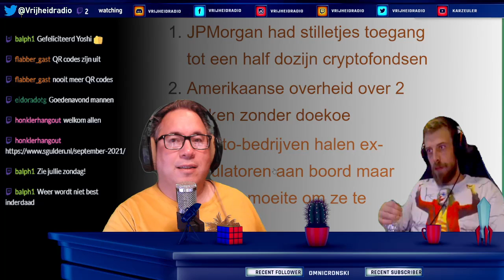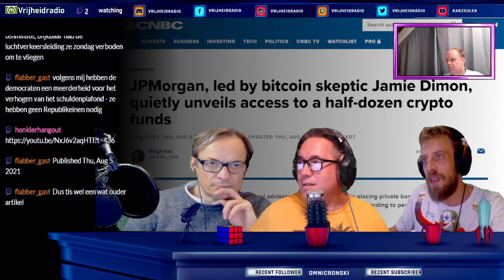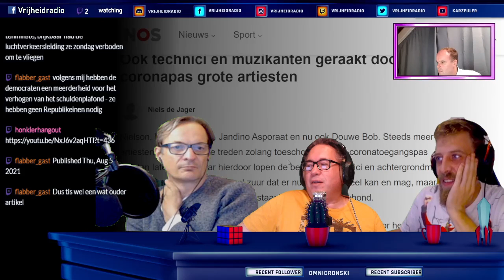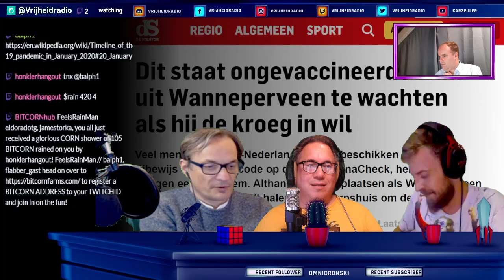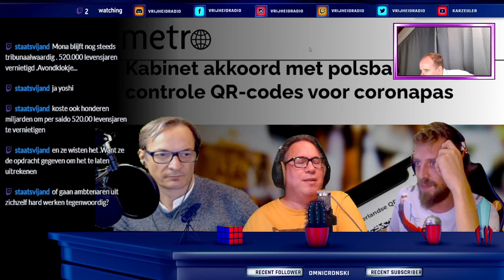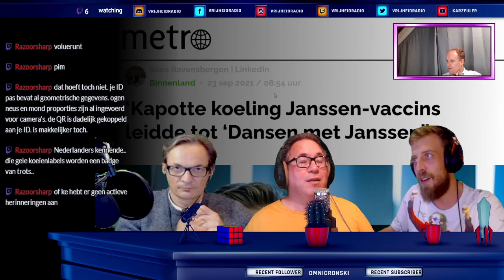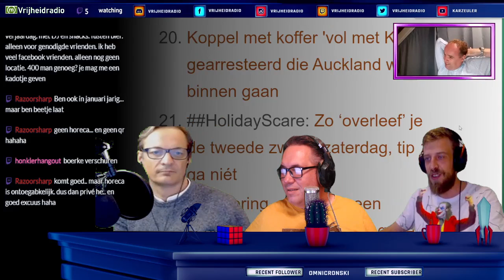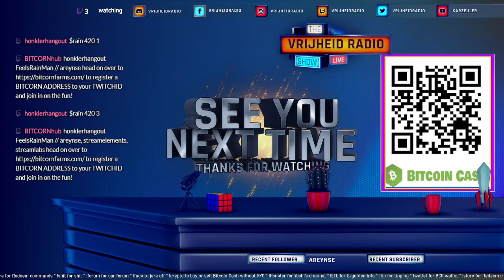Vrijheidradio S09E39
De vrije, ongereguleerde, ongecensureerde en ongesubsidieerde podcast van Vrijheidradio S09E39